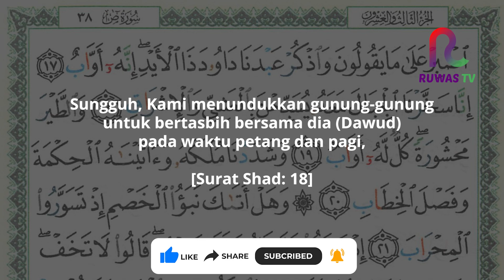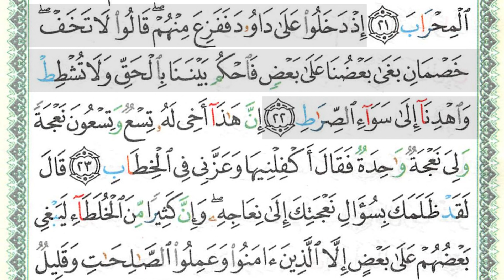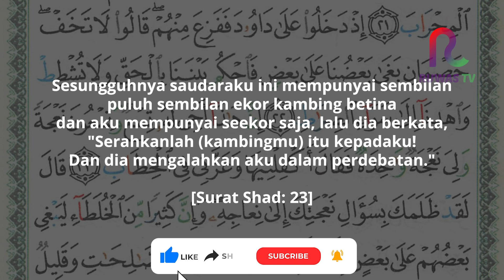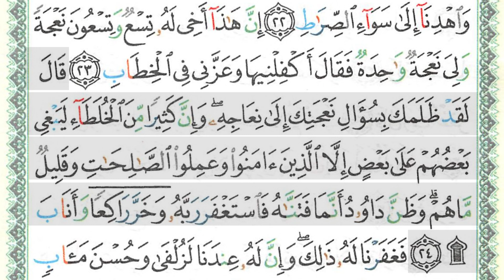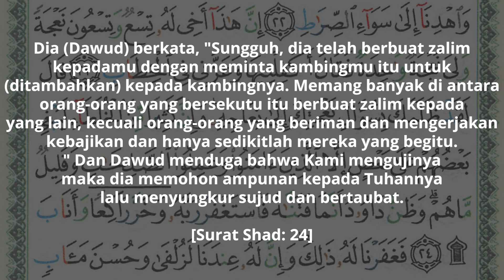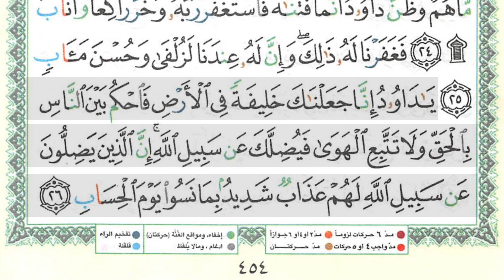SEHATI - Juz 23 Halaman 454